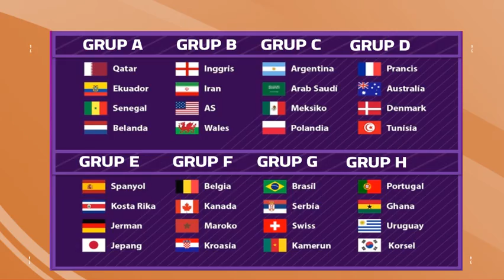UPDATE REKAP JADWAL PIALA DUNIA TANGGAL 29 NOVEMBER S.D. 3 DESEMBER 2022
Hallo Guys kali saya sajikan VIDEO UPDATE REKAP JADWAL PIALA DUNIA TANGGAL 29 NOVEMBER S.D. 3 DESEMBER 2022, Semoga Kalian Suka  jangan lupa SUBSCRIBE, LIKE & Comment agar Channel ini berkembang, jangan lupa jaga selalu kesehatan kalian patuhi protokol kesehatan,  dengan selalu memakai MASKER, terima kasih kalian sudah mampir di Channel aku, semoga kalian suka dengan tampilan Video ini dan saya akan memberikan Video lainnya yang ter UPDATE saksikan Video-video berikutnya, Salam Sehat Selalu. terima kasih